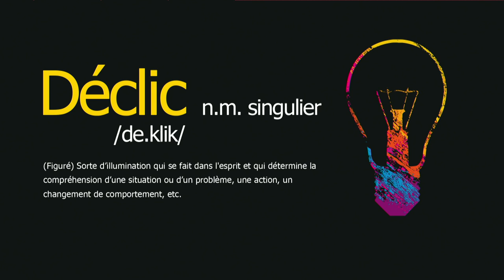Ralph Philemon - Déclic pour les perdants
Pasteur Ralph Philemon
Série Déclic #5
19 mai 2019